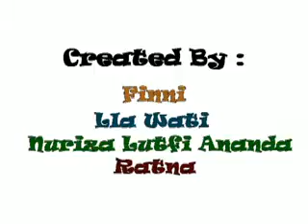Wirausaha Keripik Pisang Aneka Rasa Mahasiswa STKIP PGRI Banjarmasin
Video Tugas Kewirausahaan Mahasiswa STKIP PGRI Banjarmasin Program Studi Pendidikan Biologi Semester 5
Kelompok 1 (Liawati, Nuriza Lutfi, Ratna, dan Finni)